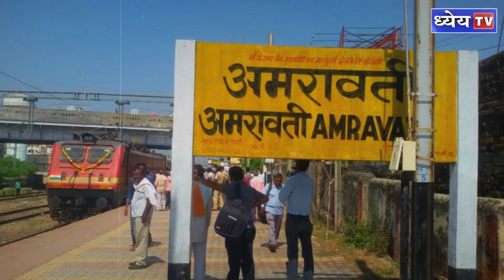Visakhapatnam will be Andhra’s capital, says Jagan || Amaravati and the 3-capitals plan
हाल ही में आंध्र प्रदेश के मुख्यमंत्री वाईएस जगन मोहन रेड्डी ने घोषणा की है कि आंध्र प्रदेश की नयी राजधानी अमरावती नहीं बल्कि विशाखापत्तनम होगी। आंध्र प्रदेश के मुख्यमंत्री नयी दिल्ली में आयोजित इंटरनेशनल डिप्लोमैटिक अलायंस मीट में हिस्सा लेने गए थे और वहीँ पर उन्होंने विशाखापत्तनम को आंध्र प्रदेश की नयी राजधानी बनाने की जानकारी दी। उन्होंने कहा कि वे खुद भी विशाखापत्तनम में शिफ्ट होने जा रहे हैं और उन्होंने मार्च में विशाखापत्तनम में आयोजित ग्लोबल इन्वेस्टर समिट में पार्टिसिपेट करने के लिए देश के बड़े उद्योगपतियों और निवेशकों को व्यक्तिगत तौर पर आमंत्रित भी किया।

धन्यवाद